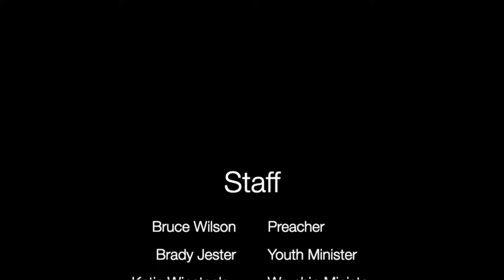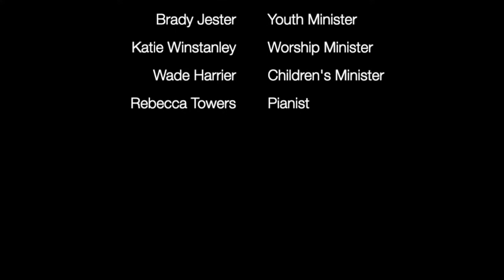PCCMI Evening Worship: 2022/07/31: In Search of a King: 1 Samuel #15: How To Kill A Giant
The July 31, 2022 Evening Worship Service at Plainfield Christian Church in Comstock Park, MI
Preacher: Bruce Wilson
Youth Minister: Brady Jester
Children’s Minister: Wade Harrier
Worship Leader: Katie Winstanley
Songs: CCLI #2228009
Sermon Scripture:
1 Samuel 17
Notes:
I. The Challenge
2. The Hero
3. The Doubters
4. The Battle
5. The Application
Acts 14:22.
I Peter 5:8.
II Timothy 3:12,